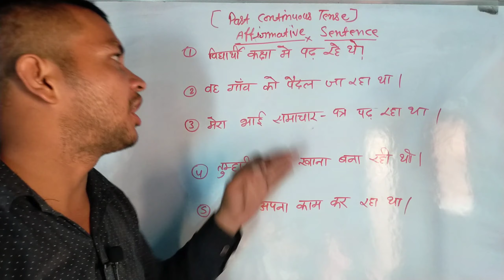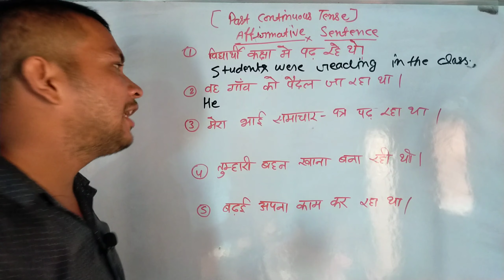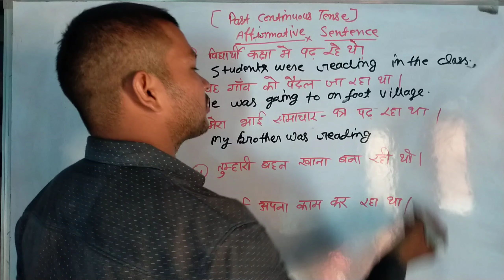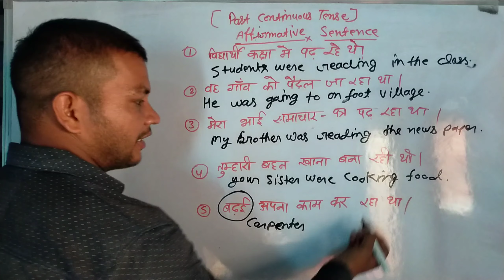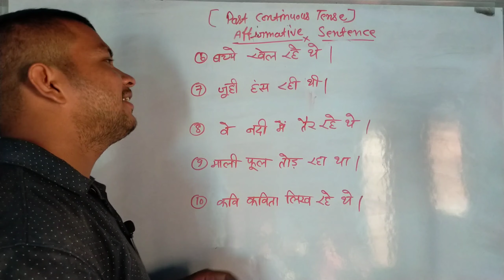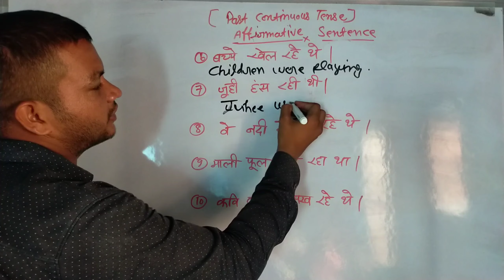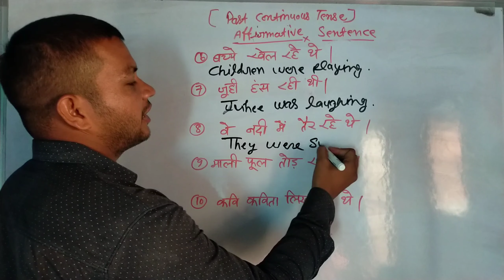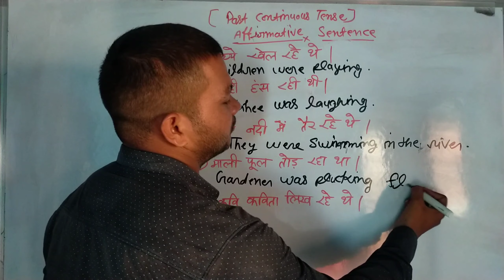Past Continuous Tense// Affirmative Sentence// Class//English medium//Current English grammar